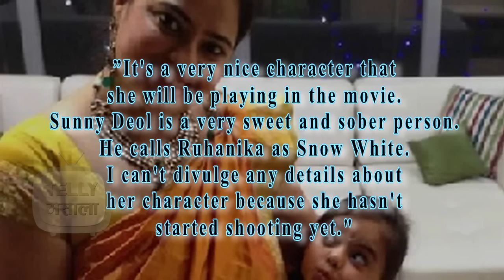Ruhi From Ye Hai Mohabbatein Bags GHAYAL 2!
Raman Ishita’s onscreen daughter Ruhi will soon be seen on big screen. Watch the video to know more about her role.